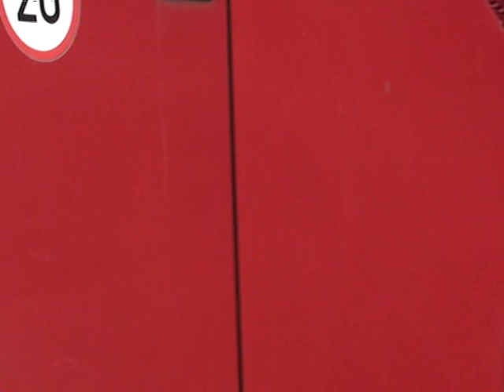D3198 = CVS Ferrari Reachstacker F479.5 with 45to. capaccity